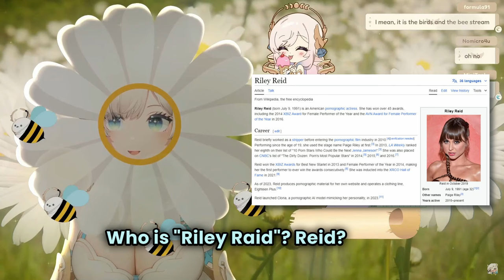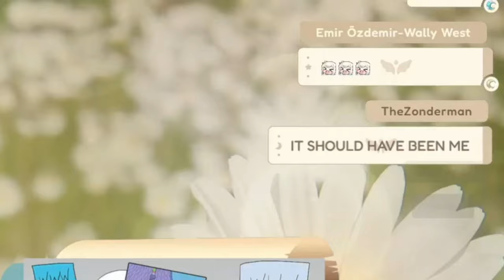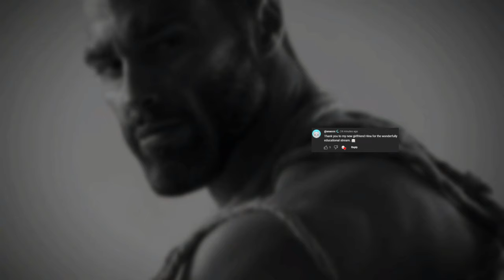Most Seiso LewdTuber 2024...ft.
Hina has another misunderstand...and wins most seiso lewdtuber of 2024...

Clipped from Phase Connect's @HikanariHina on 4/07/24.

With special guest: Seiso Idol @kaminariclara !